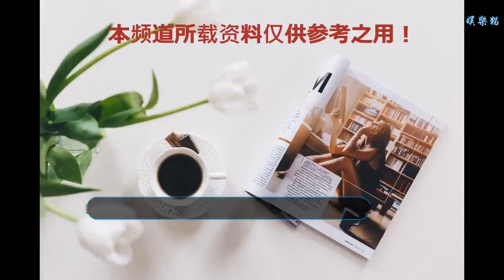中國好聲音第五季：選手們沒打起來，倒是導師們在臺上先掐架了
眾所矚目的《中國好聲音》第五季已經播出了三期節目了，除了擁有周杰倫、謝霆鋒、庾澄慶、李建這樣的大咖外，炫酷的舞臺，選手們出色的實力外，更讓人覺得精彩的莫過于四位導師時不時的來一句神評以及他們之間的互相調侃，為了拉票，各自更是使出渾身解數，經常會妙語連珠。也有人說，我不是來看選手唱歌的，我是專門來看導師們點評的。可見，幾位導師的點評是多么地深入人心。下面小編為你收集一下四位導師的精彩酷評，絕對有種過把癮的感覺。
    在8月3日晚的節目當中選手張神兒被謝霆鋒點了自己覺得好奇的一首歌《母系社會》，演唱這首歌的選手是來自武漢今年23歲的張神兒，張神兒在演唱時四位導師同時被她演唱的爆發力所征服，紛紛為其轉身。歌詞結束最后一句正好恰恰是“無聊”，這時四個導師紛紛為其轉身，張神兒更是激動不已。一直有調侃大師之稱的庾澄慶這時立馬開始了逗趣的馬達，“我們四個轉了身，她說無聊”。周杰倫順勢接應道：“我覺得你所有表現里面最棒的就是剛剛最后對著哈林哥說無聊”，庾澄慶也打趣地說：“是對著我嗎？”周杰倫表情立馬壞了：“是對著你，我 看得很清楚”。庾澄慶轉向李建說;“這個時候誰先轉”，李建答道：“咱們倆好像同時”。庾澄慶這時終于找到一個墊底的笑著說：“所以她是對我們倆個講無聊”。李建這時也不懷好意地笑了。不得不說哈林就像他的名字里一樣帶有哈哈大笑的卡拉OK自然屬性，每場節目哈林也是必不可少的開心果，無論是調侃打趣還是專業點評，渾身散發幽默細胞的他總是會很應景地踩到全場的笑點，可謂是《中國好聲音》節目現場的笑空大師了。
    在7月27日那期節目中，謝霆鋒、李建為了搶奪健身教練聲音魔術師李佳丹作自己的學員，也紛紛蹭起了健身的熱點。連李建也調侃自己雖然外表文縐縐，其實自己也是經常健身的。庾澄慶這時又充分地發揮了他所擅長的戴高帽助攻手的作用，“誰說你外表文縐縐的，你的外表只能用優雅來形容”。李建老師一看既然人家把梯子都搭好了，那我不向上爬是不給對方面子了，于是說道：“光用優雅是不夠的”。這時周杰倫也贊道：“李建老師平常也是有在健身的，健身最勤的就是李建老師了。”知道什么是捧殺嗎，周杰倫這說話的語氣感覺跟佛山無影腳有一拼，連李建自己也不好意思說道：“我健身是工作需要”。這時庾澄慶再來一個神補刀，“你不要自己講完還哦”這個樣子。在旁邊一直忍了很久的謝霆鋒實在看不下去，忍無可忍了，現場就秀起了他的健身線條。“我現在沒有練那種肌肉男的這種形態，但是你說他們倆哪一個像健身的呢？你說線條這個事，線條這種（我最懂）” 實在是笑逗了。
    對于《中國好聲音》第五季還有哪些導師的精彩點評和逗趣讓你印象深刻呢，歡迎評論。